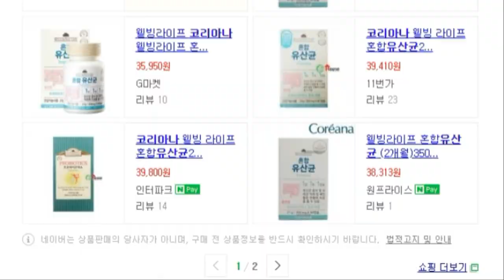영양제&비타민 추천!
안녕여러분~!

이번 영상은 제가 먹고 있는 영양제 소개 영상입니다 :)
다들 코로나 19 조심 하세요~!

Music

1. Track : 기타

2. 봄날의 걸음마
임샛별,김한영 - 봄날의 걸음마
아트웍 (Artwork):
Asia Stopyra, United States of America